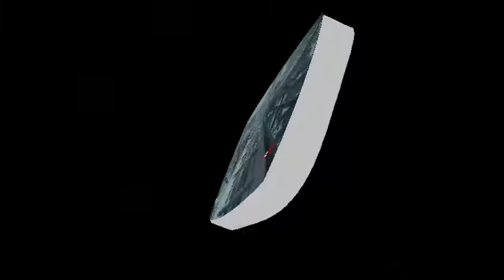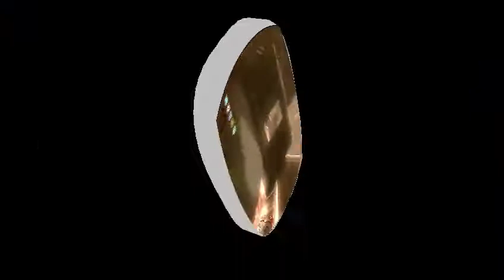Call of the Dead - Send the Crew to Paradise